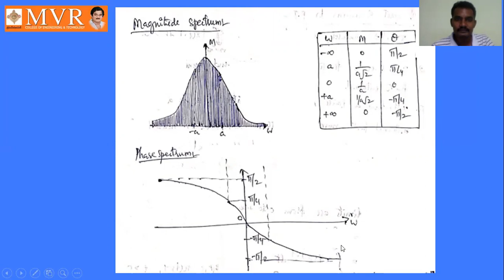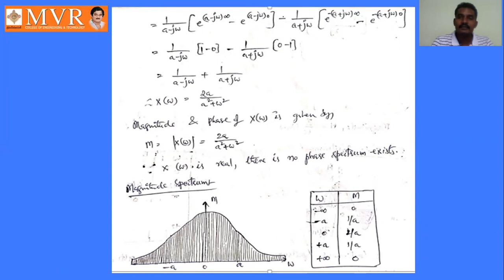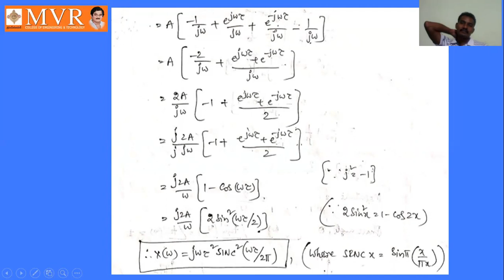Problems on FT@EEE 3rd year S&S class 15